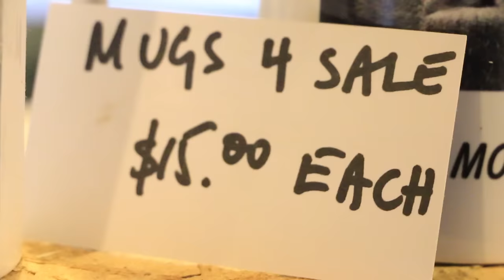STORY BOOK FARM PRIMATE SANCTUARY | Lauren In Real Life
I went to meet the monkey's at Story Book Farm Primate Sanctuary! Thanks so much to Nick and the other volunteers who let us come by for the day to learn about why having a safe haven for these animals is necessary. Let's change Canadian law to make it illegal for people to acquire and own exotic and wild animals.